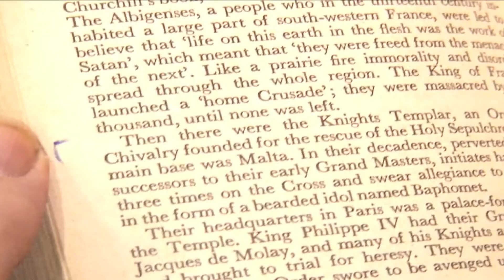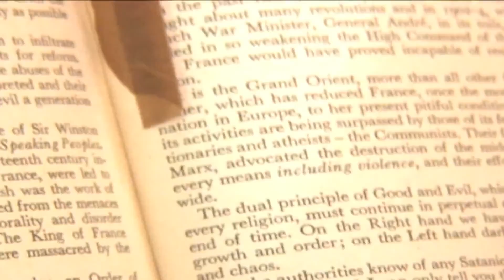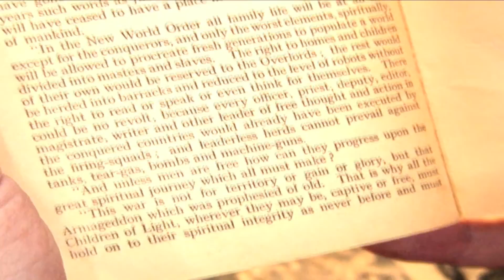Alternative History with Tony Gosling Part 3 SBCC